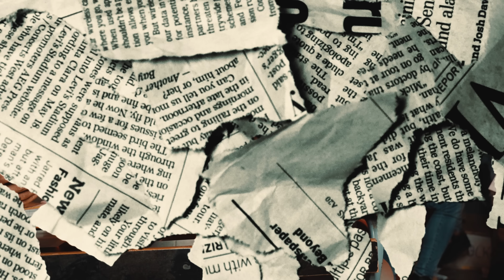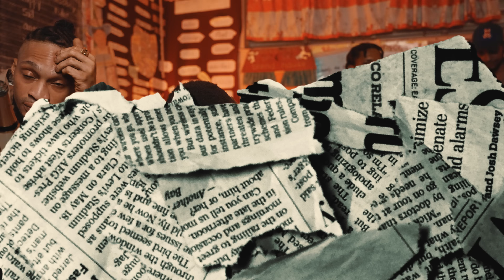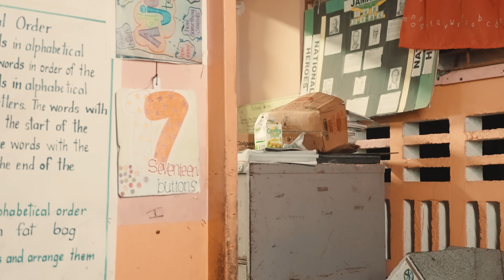Valiant - Dunce Cheque | Official Music Video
Official Music Video For “Dunce Cheque” Performed By Valiant

Prod By: @MusicUkRecords / @876DiplomatsRecords
Comp By: @ProdBy_Tarick
Label: Music UK Records / Diplomats Records
Visuals: @KhingCam